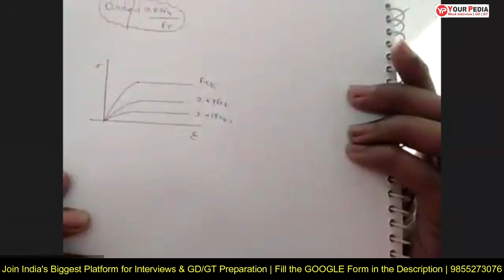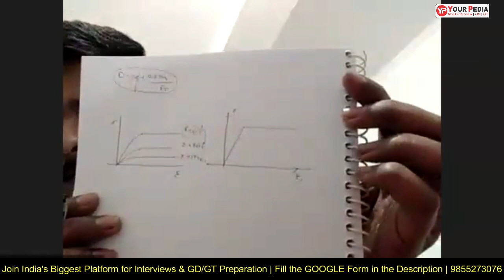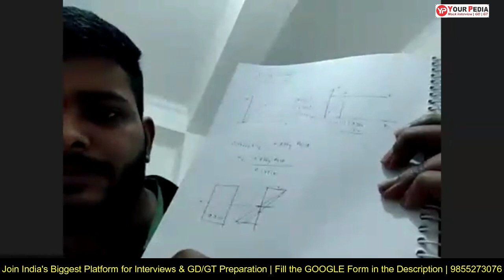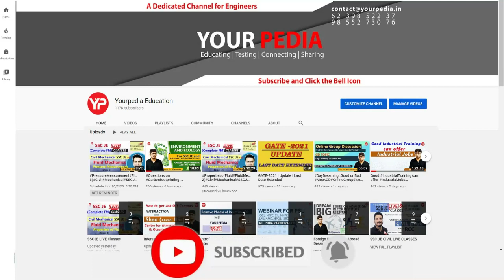Reinforced Cement Concrete Technical Snap for BARC, OCES DGFC | Civil Engg. | YourPedia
Reinforced Cement Concrete Mock Interview for BARC, OCES DGFC | Civil Engineering | BARC Actual Questions | Start Interview Preparation & Guidance with yourpedia